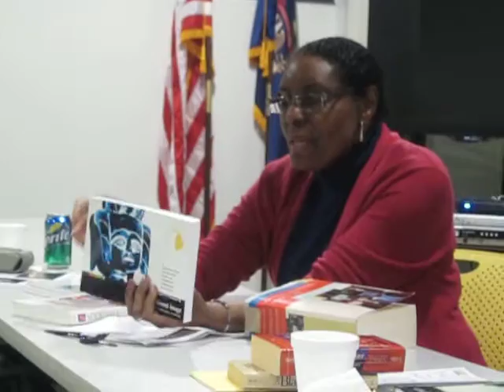Reading women poets: Lucille Clifton, Sonia Sanchez, Dr. Gloria House & Mrs. Hilda Vest - (2/4)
Featured Speakers: Dr. Gloria House, Professor of Humanities and African and African American Studies at the University of Michigan-Dearborn; and Mrs. Hilda Vest, Author and Educator;

This video clip was recorded on Friday, February 21, 2014 during the Sankofa Film Series screening of "Lucille Clifton and Sonia Sanchez: Good Women - A lively conversation and readings by two legendary women poets" including a discussion on the documentary lead by Broadside Press Editors Dr. Gloria House and Mrs. Hilda Vest at University of Michigan - Detroit Center, 3663 Woodward Avenue, Suite 150, Detroit, MI.